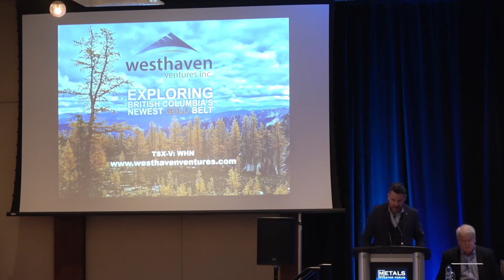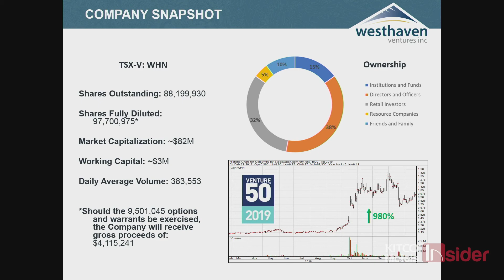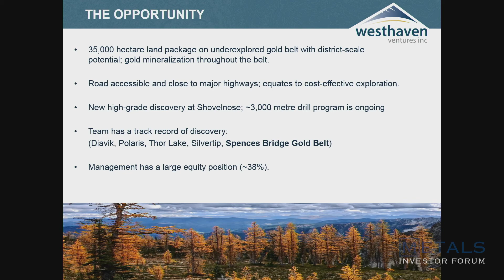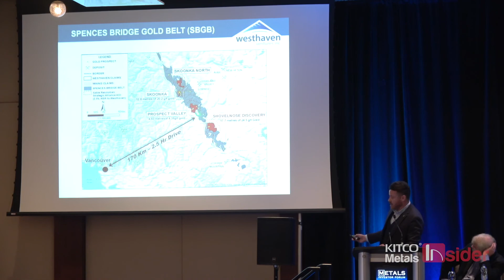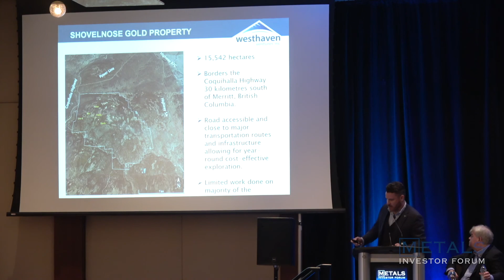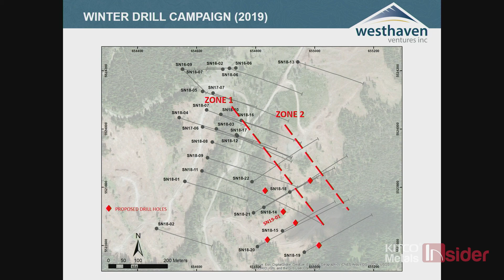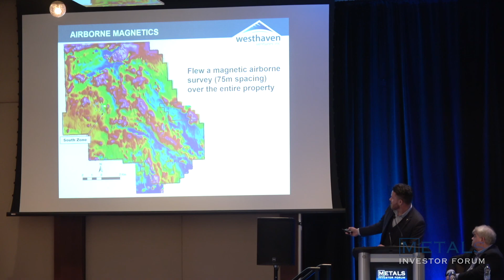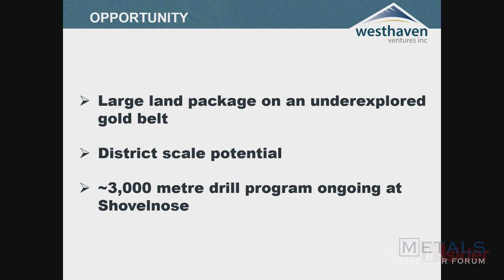Gareth Thomas, Westhaven Ventures Inc at the March 2–3, 2019 Metals Investor Forum in Toronto.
Gareth Thomas, President,  CEO and Director of Westhaven Ventures Inc delivers a presentation at the March 2-3, 2019 Metals Investor Forum in Toronto.